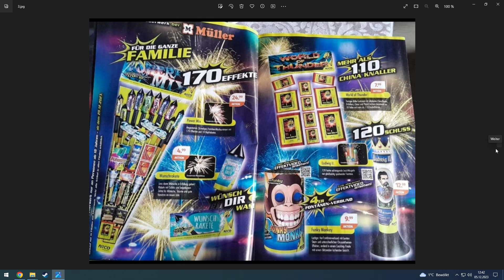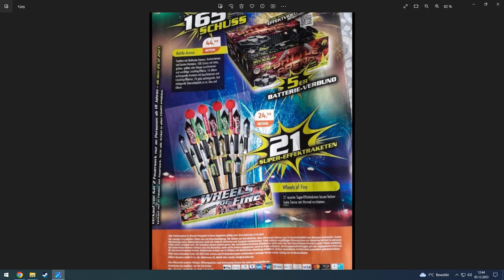Feuerwerk Prospekt 2023 / 2024 MÜLLER!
Dieses Video dient ausschließlich der Aufklärung über die Gefahren! Es ist keinen falls nachzuahmen! Es wird sich mit Nachdruck von Extremismus jedweder Art distanziert.